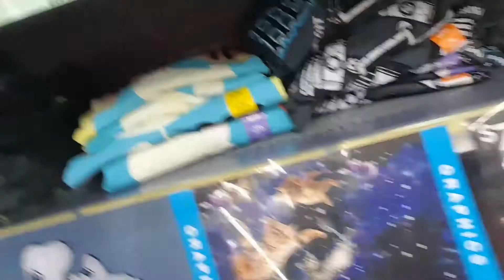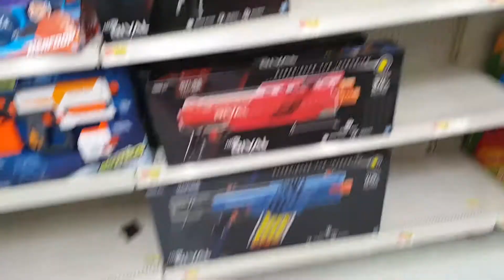Walmart Skrt Skrt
i am the goat